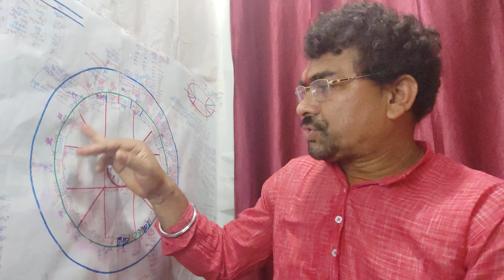कन्या राशि मासिक राशिफल अप्रैल का महीना उत्तरा फाल्गुनी हस्त नक्षत्र चित्रा नक्षत्र फल virgo ♍ sign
कन्या राशि मासिक राशिफल अप्रैल का महीना उत्तरा फाल्गुनी हस्त नक्षत्र चित्रा नक्षत्र फलकन्या राशि मासिक राशिफल अप्रैल का महीना उत्तरा फाल्गुनी हस्त नक्षत्र चित्रा नक्षत्र फल virgo ♍ sign